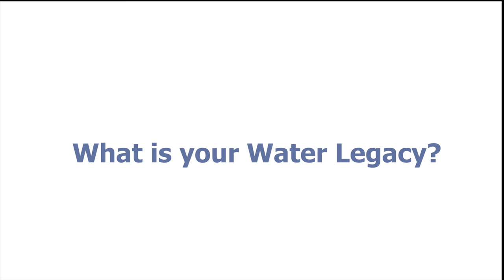PNCWA My Water Legacy No 11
Another video in the PNCWA "My Water Legacy" series. Speakers include Kristi Steiner, Eli Bonilla, Joel Borchers, and Nate Cullen.